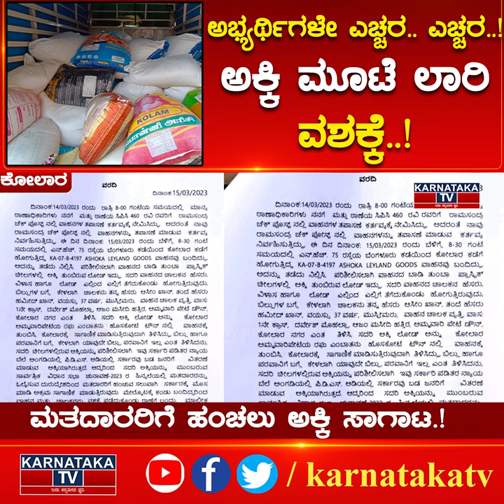ಅಭ್ಯರ್ಥಿಗಳೇ ಎಚ್ಚರ.. ಎಚ್ಚರ..! ಅಕ್ಕಿ ಮೂಟೆ ಲಾರಿ ವಶಕ್ಕೆ..! | Kolar Politics | Karnataka News